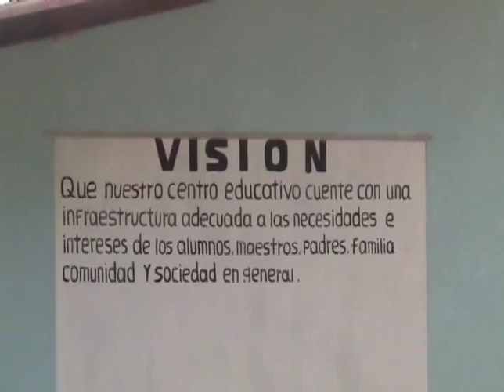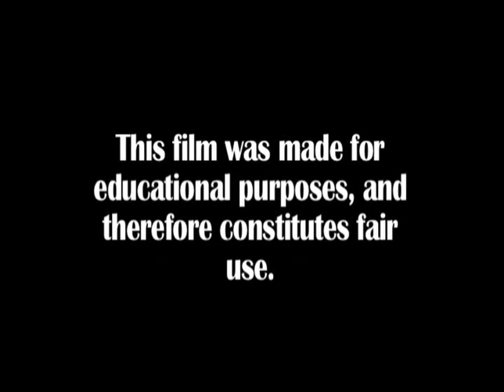CMC BECA 2008 Video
In January 2008, 15 students from Claremont McKenna College visited San Jeronimo Bilingual School in Cofradia, Honduras.  San Jeronimo is a school staffed by volunteer teachers who are recruited and trained by Bilingual Education for Central America (BECA).  This video was made by a CMC visitor during her week at the school.